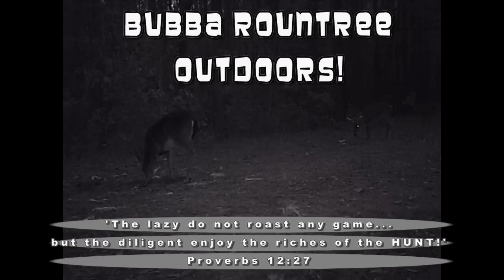The Best Video Shots & Kill Shots from Deer Season 9-2013/1-01-2014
Here's a compilation of the best video shots & kill shots from this past deer season! Thanks for all of the support guys!